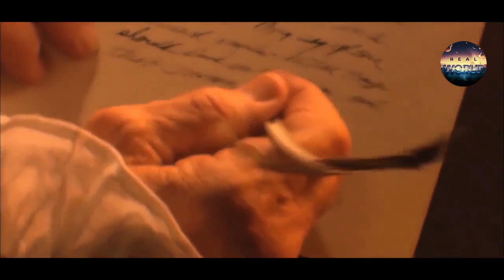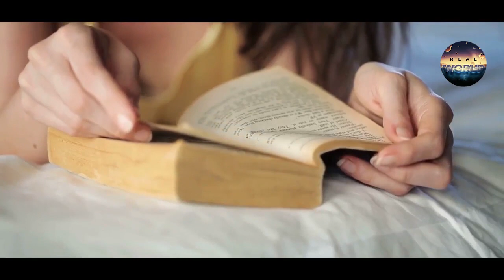Real History Of Queen Nzinga of Ndongo In Urdu Hindi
This Video Is About Real History Of Queen Nzinga of Ndongo In Urdu Hindi